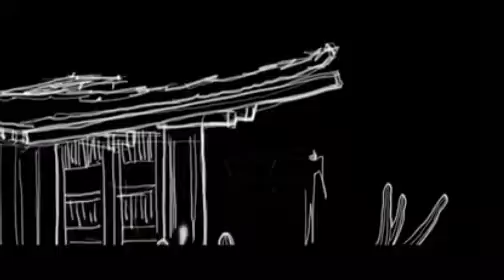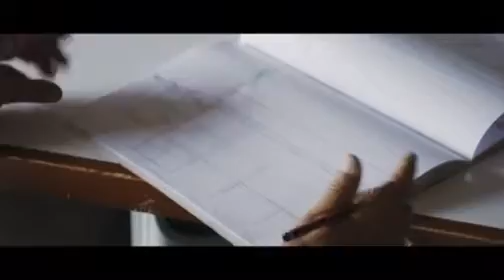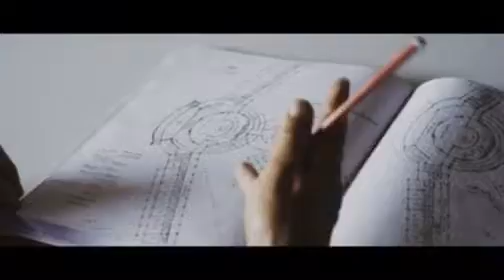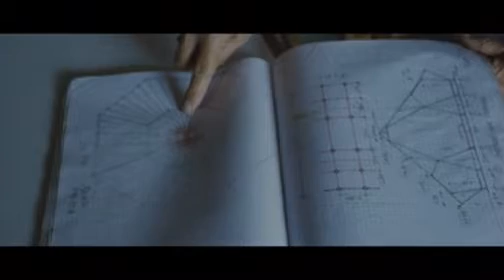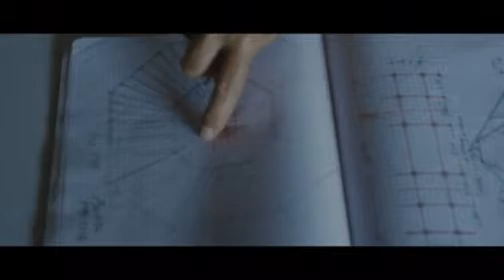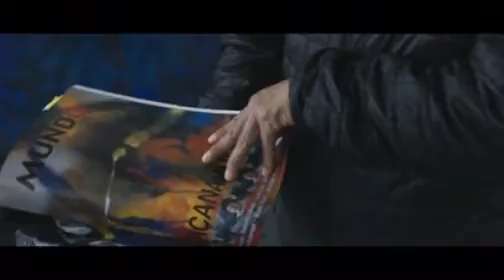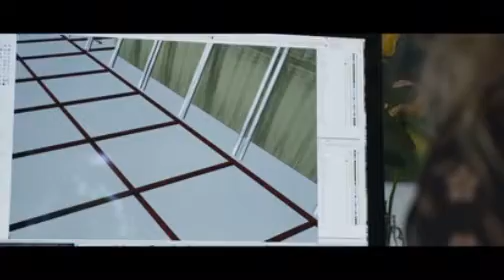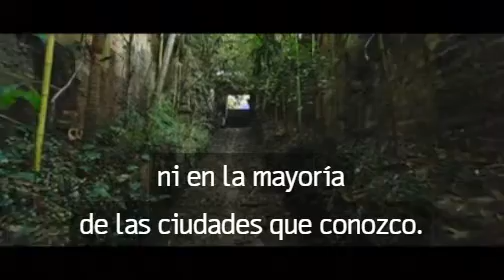Simón Vélez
Simón Vélez, arquitecto colombiano honrado por su contribución a la arquitectura sostenible, tiene un nombre ganado internacionalmente y confirmado por sus excelentes obras realizadas en varias partes del mundo. Más de cuarenta años de experiencia en construcciones de bambú, viajero incesante, inaugurando obras y exposiciones, realizando talleres y conferencias.